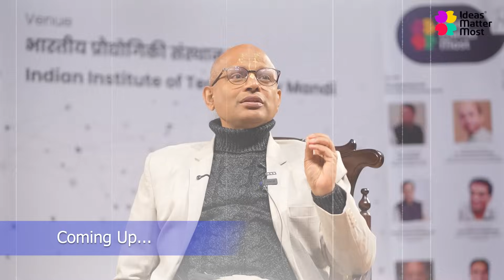Ideas Matter Most- Talk Show | Prof. Laxmidhar Behera, Director IIT Mandi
[PARTNERED] What does the future of Artificial Intelligence hold? Prof. Laxmidhar Behera, Director IIT Mandi, Senior Professor and a renowned expert in AI & Robotics, shares his insights at the prestigious platform of ideasmattermost on the emerging era of Human-AI convergence. In this engaging discussion at Ideas Matter Most Talk Platform, Prof. Behera delves into the transformative potential of AI-human collaboration, highlighting its applications, benefits, and challenges.
Gain a deeper understanding of how this convergence is poised to revolutionize industries, redefine  work, and reshape the future of humanity.
Watch now and join the conversation on the future of Human-AI convergence!

Prof. Laxmidhar Behera is a distinguished academic and researcher in the field of Artificial  Intelligence (AI) and Robotics and Control Systems. Prof Behera is currently working as the Director,  IIT Mandi. With a strong academic background and extensive research experience, he has made  significant contributions to the development of intelligent systems, human-robot interaction, and AI  applications. As a professor, he has mentored numerous students and researchers, inspiring the next  generation of AI leaders. His research has been published in top-tier journals and conferences, and  he has delivered keynote speeches at various international events.

Prof. Behera's work focuses on bridging the gap between human and artificial intelligence, exploring  the potential of AI to augment human capabilities, and creating more efficient, adaptive, and  responsive systems."

‘Ideas Matter Most’ a talk show where we dive deep into the world of innovation and creativity. Our  mission is to celebrate the transformative power of ideas and the brilliant minds behind them. Each  episode is a vibrant exploration of groundbreaking concepts across various fields, including technology,  science, art, culture, and beyond.

We believe that every idea, no matter how small or unconventional, carries the potential to ignite  excitement and drive progress. 'Ideas Matter Most' is a platform for visionaries, pioneers, and thinkers  to share their journeys, challenges, and successes. Through in-depth interviews, engaging discussions,  and inspiring stories, we aim to create a space where curiosity is nurtured, and new ideas are born.

Join us as we uncover the innovations that are shaping our world and the passionate individuals who  bring them to life. From revolutionary technologies to artistic breakthroughs, 'Ideas Matter Most' is  your gateway to the future of creativity and thought leadership.

Whether you're an innovator, a  dreamer, or simply curious about the world, 'Ideas Matter Most' is here to inspire and uplift. Together,  let's celebrate the excitement of ideas and the endless possibilities they bring.